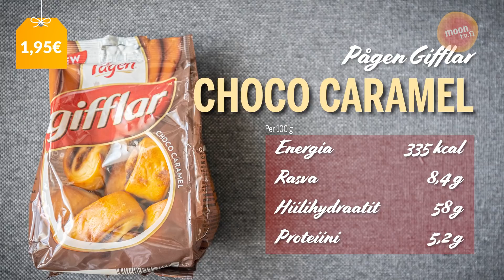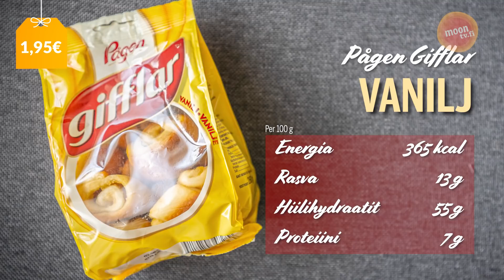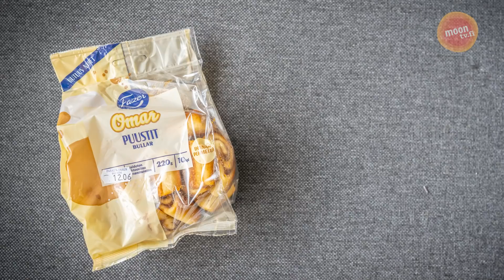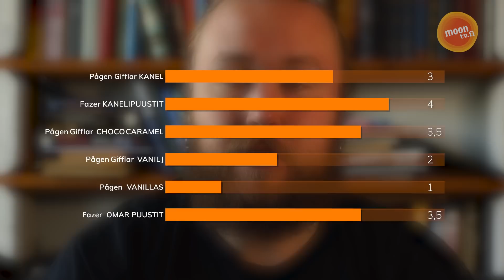Mikä on paras pikkupulla?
Muutamia vuosia sitten suomalaisten korvapuustien sijaan kauppoihin vyöryi ruotsalaisten pikkupullien invaasio, joka valloitti markkinat. Ruotsallainen Pågen saavutti markkinaosuuden, johon suomalainen Fazer vastasi lanseeraamalla omat (ruotsissa tehdyt) pikkupullansa. Nyt markkinoilla on ainakin kuutta erilaista pikkupullaa ja me testasimme niistä jokaisen!